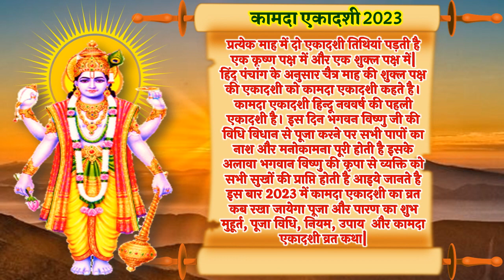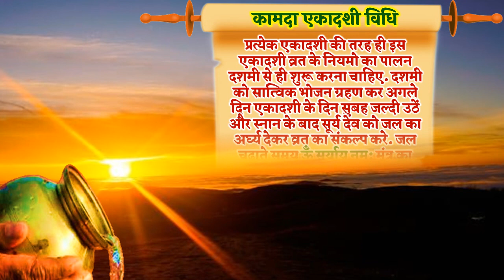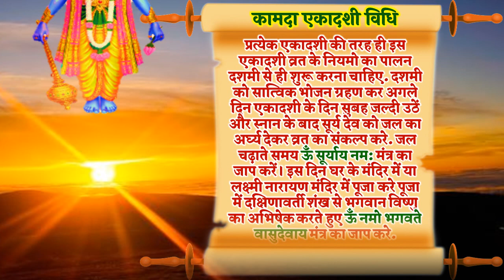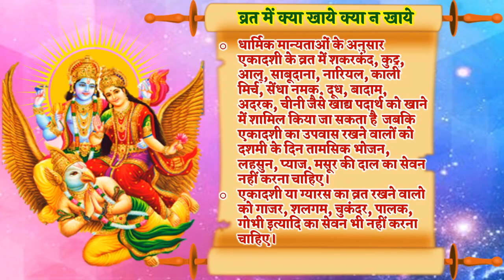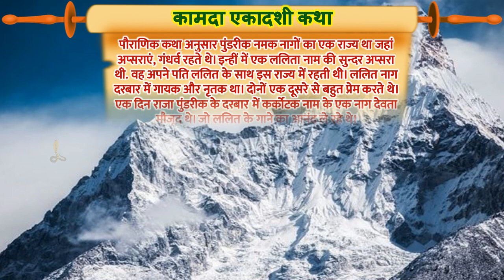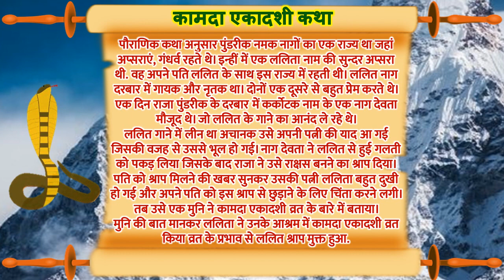Ekadashi Kab Hai 2023 Date | Chaitra Ekadashi Kab Hai | Ekadashi April 2023 |कामदा एकादशी कब है 2023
एकादशी कब है एकादशी कब है 2023 चैत्र मास शुक्ल पक्ष की एकादशी कितनी तारीख को है चैत्र मास कामदा एकादशी तिथि शुभ मुहूर्त चैत्र मास एकादशी कब है चैत्र कामदा एकादशी विधि उपाय व्रत कथा कामदा एकादशी कब है कामदा पूजन विधि चैत्र एकादशी कब है 2023 कामदा एकादशी कब है 2023 एकादशी माता की आरती एकादशी व्रत कथा एकादशी के दिन क्या करना चाहिए एकादशी व्रत के नियम एकादशी पूजा विधि चैत्र शुक्ल एकादशी व्रत की कहानी अप्रैल में एकादशी का व्रत कब है कामदा या कामदा एकादशी पर कैसे करे पूजा कामदा एकादशी व्रत विधि एकादशी के दिन चावल खाना चाहिए या नहीं एकादशी के व्रत में चावलों का सेवन क्यों नहीं करना चाहिए एकादशी की पूजा विधि क्या है एकादशी पूजन सामग्री एकादशी के दिन क्या भोग लगाना चाहिए एकादशी के दिन बाल धोने चाहिए या नहीं अप्रैल एकादशी 2023 अप्रैल कृष्ण पक्ष एकादशी 2023 चैत्र मास की एकादशी किस दिन है 2023 एकादशी व्रत कब पड़ेगा कामदा एकादशी 2023 में किस दिन है चैत्र एकादशी पूजा उपाय कामदा एकादशी 2023 कामदा एकादशी का व्रत कब है 2023 कामदा एकादशी पूजा विधि एकादशी व्रत की पूजा विधि क्या है एकादशी मंत्र एकादशी भोग एकादशी पूजा सामग्री एकादशी की कथा एकादशी विष्णु पूजा विधि कामदा एकादशी व्रत 2023 चैत्र एकादशी व्रत 2023 चैत्र एकादशी 2023 कामदा ग्यारस अप्रैल एकादशी कामदा एकादशी पारण कब कैसे करे एकादशी उपाय कामदा एकादशी व्रत कथा चैत्र एकादशी उपाय व्रत कथा चैत्र एकादशी व्रत कथा चैत्र एकादशी उपाय चैत्र एकादशी के दिन क्या करे चैत्र एकादशी के दिन क्या न करे चैत्र एकादशी महत्व चैत्र एकादशी को करना चाहिए |